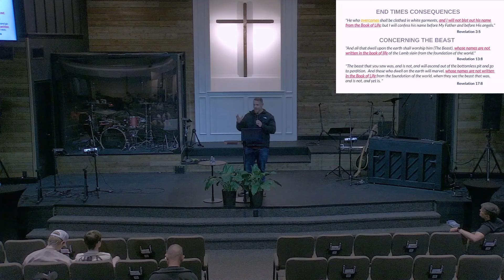The Forge- Session 11- Dealing With Conflict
Join us in our study of Philippians 4:1-7!!!